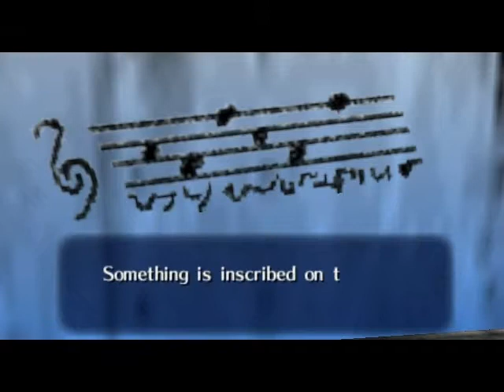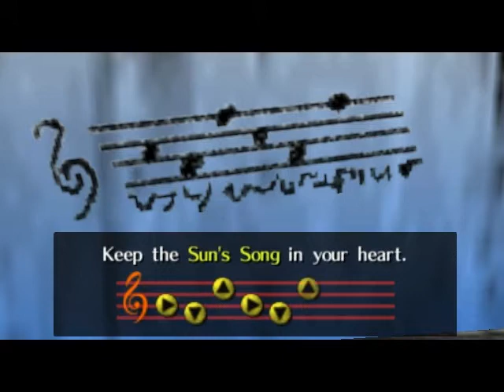Zelda Ocarina of time part 9 Kakariko Graveyard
Part 9 - Retrieving the Sun Song.